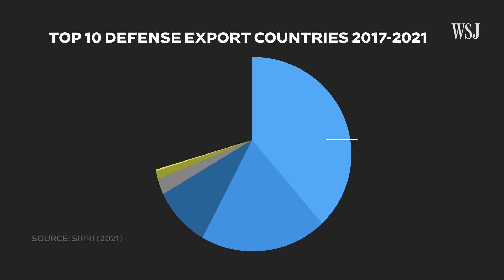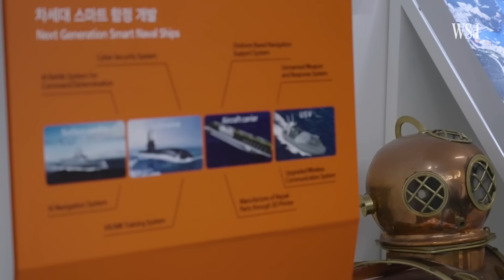How South Korea is Transforming Into a Weapons Export Giant | WSJ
South Korea is the fastest-growing arms exporter in the world, with their defense exports growing by 177% in just a five-year period. Although the U.S., Russia and France have larger defense industries, analysts say the pace at which Seoul is expanding marks a shift for their future.

South Korea’s largest defense company, Hanwha, is quickly constructing K-9 Howitzers for Poland and new submarines called KSS-iii  that could help bolster NATO’s arsenal in the future.

WSJ takes a rare look inside Hanwha’s facilities to see how South Korea is transforming into a defense giant and explores what this means for the Western military alliance.

0:00 South Korea’s defense industry
0:47 K-9 Howitzers and speed of production
2:11 Submarines
3:22 Supply chain